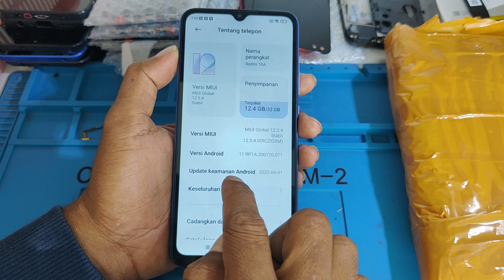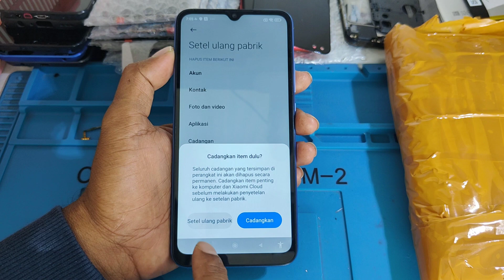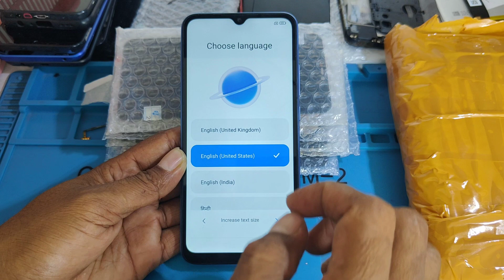RESET RECOVERY REDMI 10A /RESET PENGATURAN PABRIK HP REDMI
Cara reset pengaturan pabrik hp redmi 10a